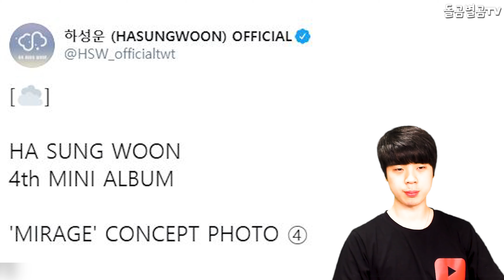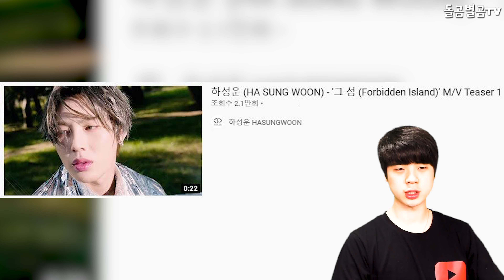【ENG】대박! 컴백 하성운, 깜짝 뮤비 티저 공개 화제!! +유튜브 생각중?? Ha Sung Woon 돌곰별곰TV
정대규

감사합니다.

네이버 파파고 다국어 번역 :

Awesome! Comeback Ha Sung Woon! Surprise music video teaser release! Thinking of Youtube?

すごい！カムバックしたハ·ソンウン、 サプライズMVティーザー公開話題です！ YouTube考え中ですか？

大發！迴歸河成雲，驚喜MV預告公開成爲話題！ +在想YouTube嗎？

감사합니다^____^

감사합니다.